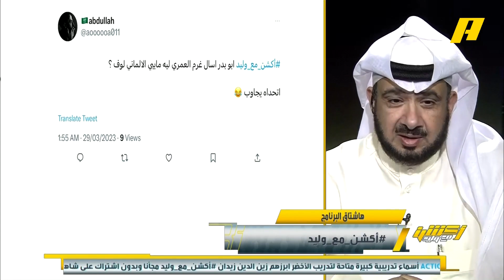من بعد المونديال لا أريد مدرب ألماني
غرم العمري يرفض وجود مدرب ألماني 🇩🇪 في المنتخب_السعودي .. لماذا ؟ 🧐

مجانًا وبدون اشتراك على شاهد